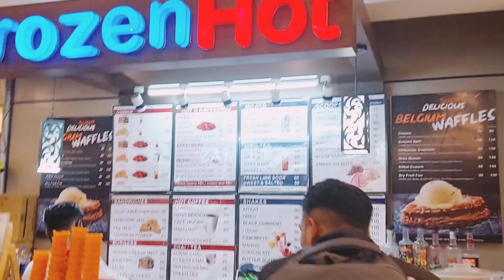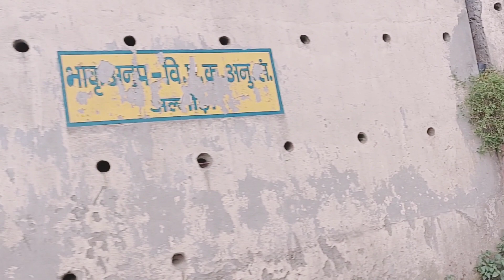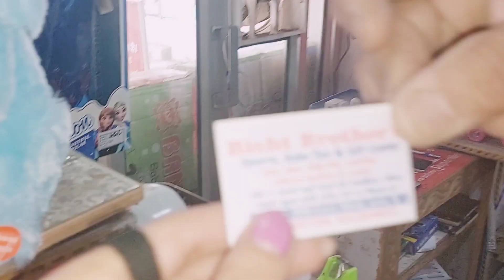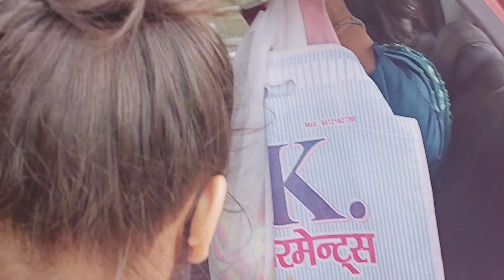आज फिर अल्मोड़ा बाजार गए और हमारे साथ ये हुआ 🙄||सुमंगलम मे जम कर खाया और हस्ते हस्ते पेट दर्द हो गया🤣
if you have any query or suggestion please let me know by comments.

piyalatwal